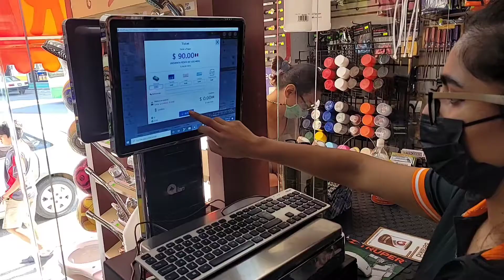Punto de Venta para Ferretería Siscor